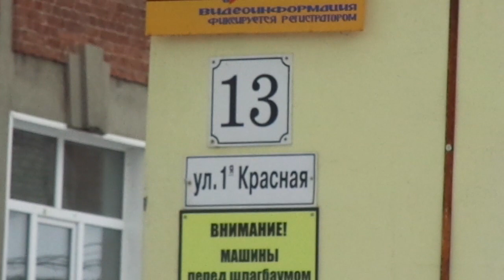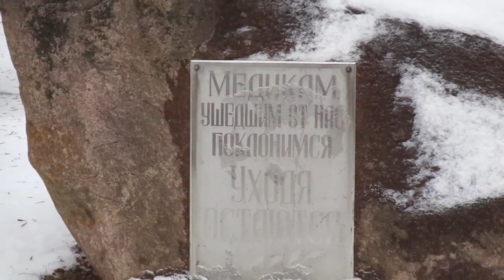ТЕЙКОВО история текстильного края Фабричная больница мануфактуры "А Каретникова с сыном" 1865г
ТЕЙКОВО История текстильного края Архитектура 19 века Фабричная больница 1865г мануфактуры «Александра Каретникова с сыном»  Тейково история города  Памятники архитектуры 19 века в Тейково. Достопримечательности города Тейково Ивановской области. Династия Каретниковых. Ракетная дивизия РВСН и исторические памятники сегодня. Нужен материал о Тейкове - предложения пишите в комментариях к видео или в группе в ВК.